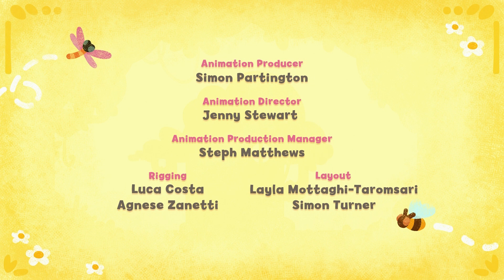Garf! 🐶🐕 Tee and Mo 🐒 FULL EPISODE 🙈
Tee meets Nina’s new dog Garf and decides he wants to be a dog for the rest of the day. How is Mo going to stop Tee’s doggy ways?

🎵Tee and Mo is now on Spotify! Listen to Only One Mum, Bag Full of Love, Go to Sleep and Help Our Little World with your little ones, and make sure you follow us to be notified of our BRAND NEW songs coming out very soon!